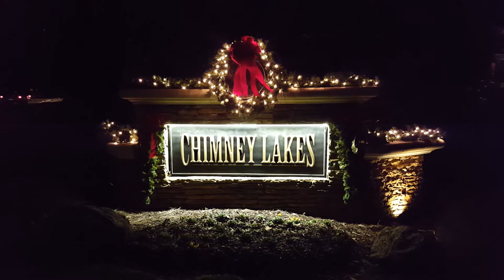2019 Chimney Lakes Christmas Lights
A little gift to my 'hood neighbors for doing such a great job on decorating so many houses.
(My apologies if your home didn't make the cut. I couldn't squeeze everyone in.)